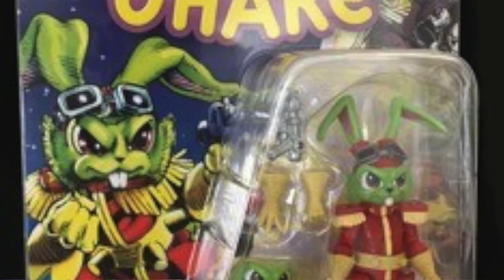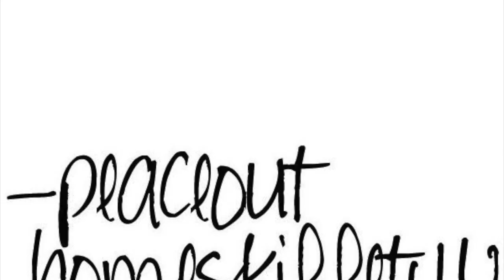Bucky O'Hare unboxing and complete toy line review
Jeremy and Bekka unbox a mail call.  Inside are all the action figures to the 1990's toy line, Bucky O'Hare.  Hope you enjoy!